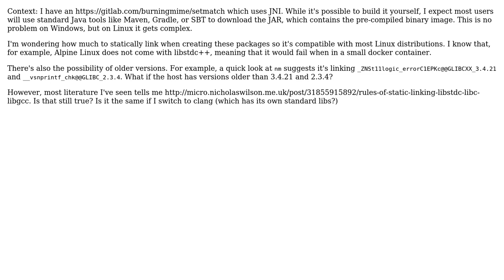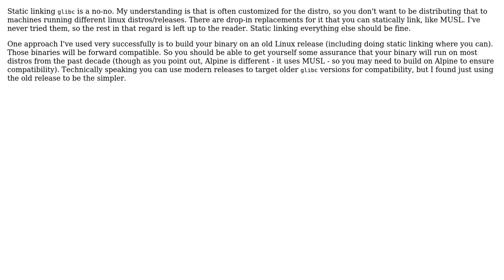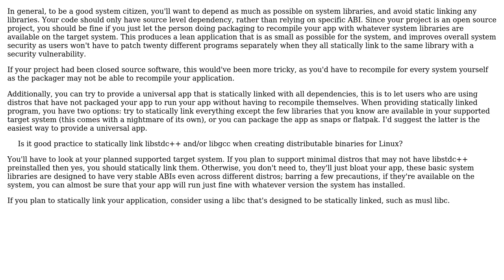Is it good practice to statically link libstdc++ and/or libgcc when creating distributable...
Software Engineering: Is it good practice to statically link libstdc++ and/or libgcc when creating distributable binaries for Linux?

With thanks & praise to God, and with thanks to the many people who have made this project possible! | Content (except music & images) licensed under CC BY-SA | Music | Images & others | With thanks to user Robert Fraser user Lie Ryan user GrandmasterB and the Stack Exchange Network Trademarks are property of their respective owners. You are responsible for your own actions.